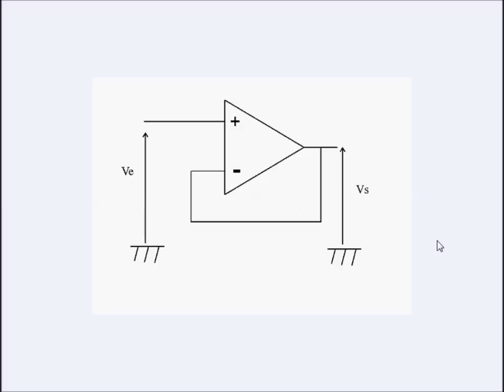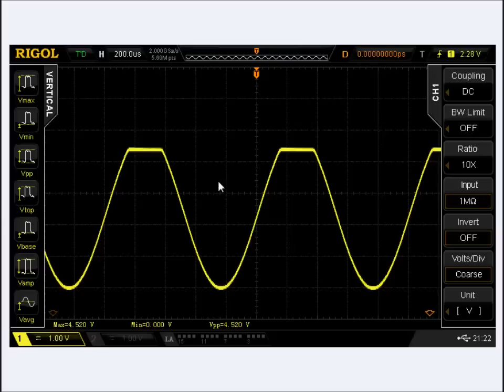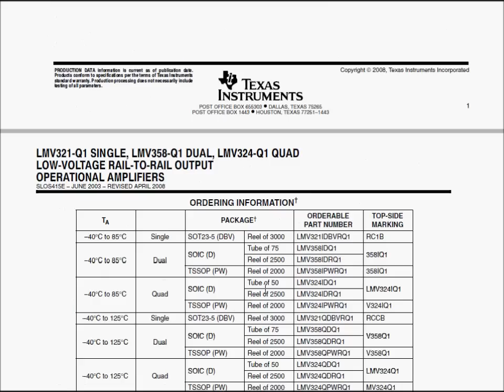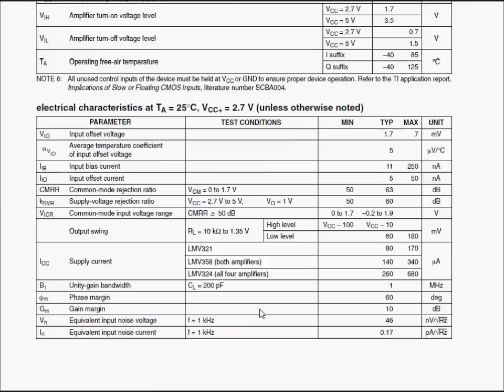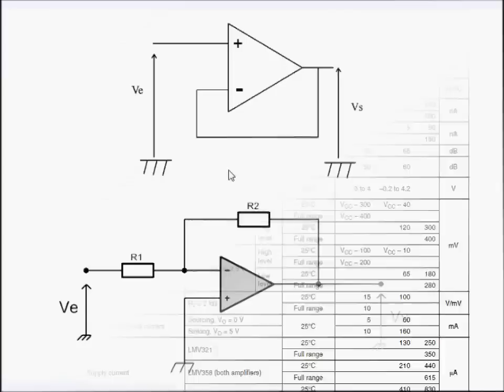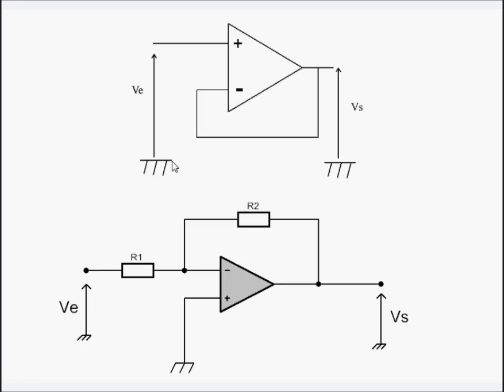Cyrob: Rail to Rail, entrée ou sortie ?